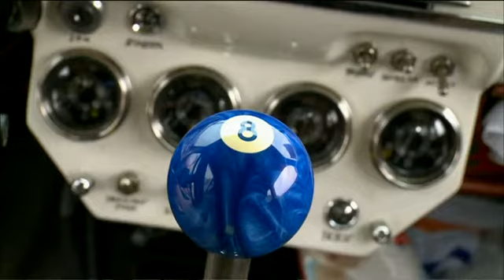BBC Fast Track - The Peking to Paris rally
The Peking to Paris classic car rally dates back to 1907 when the aim was to show just how versatile the motor vehicle could be. Fast Track's Michelle Jana Chan decided to join the 2013 Peking to Paris rally in a 1940 Ford Coupe called Shiner. As she takes to the wheel she faces days of driving ahead through Mongolia, Russia, Ukraine and through Europe to the French capital.